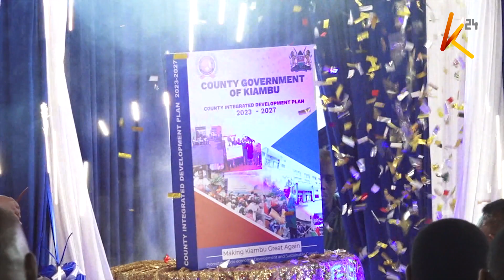Kiambu governor Kimani Wamatangi launches 2023-2027 plan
The county government of Kiambu has unveiled a sh168 billion five-year development plan, which governor Kimani Wamatangi hopes will guarantee a major transformation in the county that has been grappling with sluggish growth.